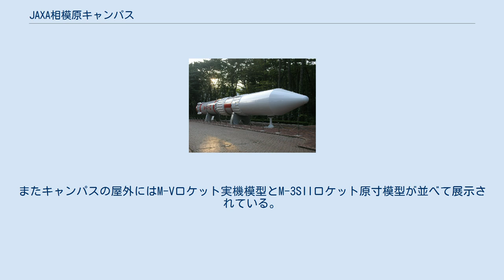JAXA相模原キャンパス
相模原キャンパスの入口奥。
「研究・管理棟」が見えている 相模原キャンパス（さがみはらキャンパス）は、神奈川県相模原市中央区に位置する、国立研究開発法人宇宙航空研究開発機構（JAXA）の研究施設。
語としては、同施設の多くが属する機関である宇宙科学研究所（ISAS）を指して使われることもある。
 相模原キャンパスは1989年4月、宇宙科学研究所（ISAS）の中核部として開設された。
それまでは駒場キャンパスがISASの拠点であった。
真向かいは国立映画アーカイブ相模原分館である。
 研究・管理棟、研究センター、およびロケット・人工衛星搭載機器の基礎開発・試験を行う特殊実験棟などが設置されている。
また月・惑星探査プログラムグループの研究拠点や、宇宙教育センターも相模原キャンパス内にある。
 相模原キャンパスでは、大学院教育などの教育活動を行っているほか、全国の大学の共同利用機関として研究活動も行っている。
また、世界各国からの研究者も受け入れ、世界における宇宙科学研究の拠点となっている。
 展示室にはロケットの模型や、「はやぶさ」の原寸模型が展示されている。
展示室は年中無休だが臨時休館することがある。
食堂は一般人の利用もできる。
またキャンパスの屋外にはM-Vロケット実機模型とM-3SIIロケット原寸模型が並べて展示されている。